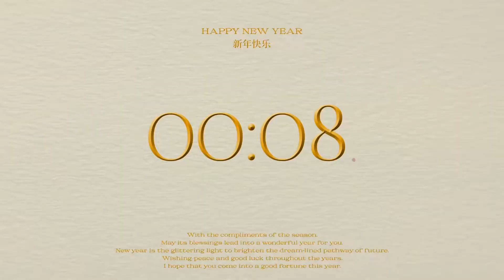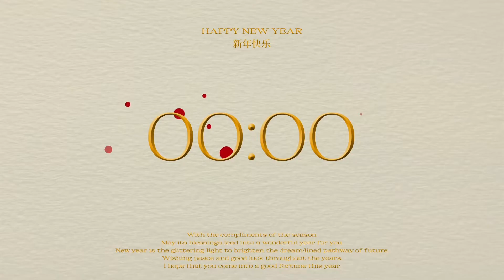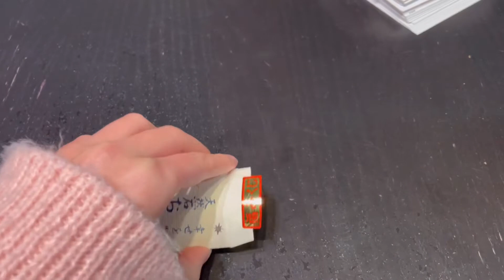(???) お父さん無言で笑わせにくるのやめて😂